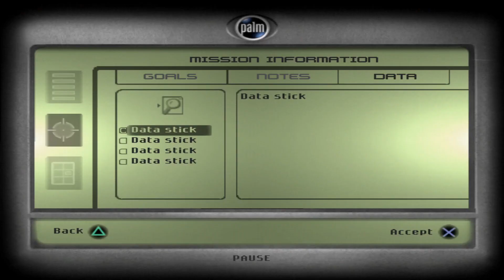ANYTHING But STEALTH SOFTLOCKS!!! - Ode To The Fallen - Splinter Cell - Part 6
The curse of the accursed pipes lingers in this region - stay alert FISH!